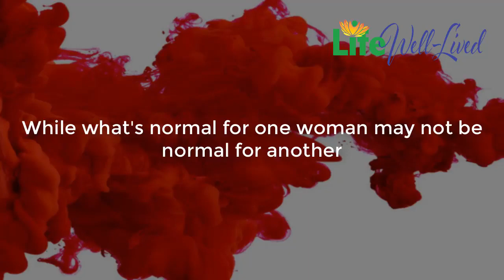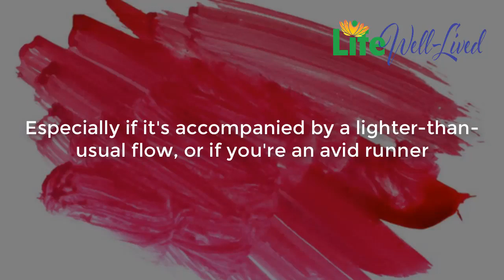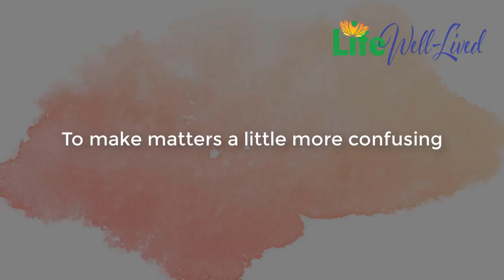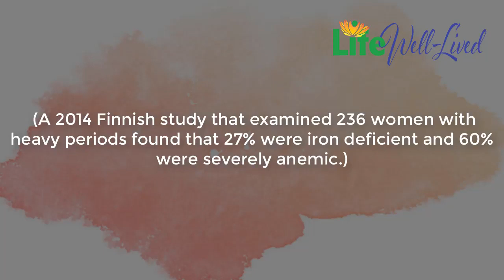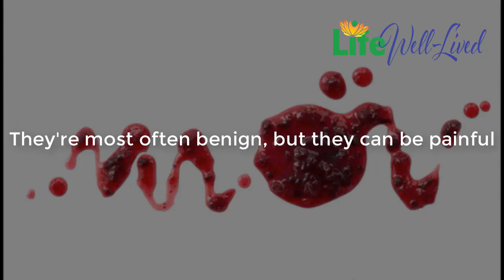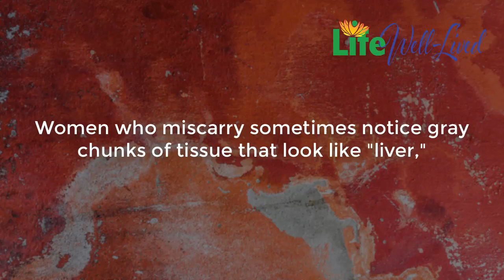What The Color Of Your Period Blood Says About Your Health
What the color of your period blood says about your health. Your period can tell you a lot about your health. In fact, last year the American College of Obstetricians and

Gynecologists published a report recommending that it be viewed as a vital sign the same way your blood pressure, pulse, and temperature are. Why? Because in addition

to telling you whether you're pregnant or not, your period can provide key insights into your hormone health—and your hormones keep everything from your brain to your

reproductive system running smoothly. (Lose up to 25 pounds in 2 months—and look more radiant than ever—with Prevention's new Younger In 8 Weeks plan!) While

what's normal for one woman may not be normal for another, there are a few changes you should watch out for, particularly when it comes to the color of your flow. Below,  find 6 things your period blood is trying to tell you about your health.